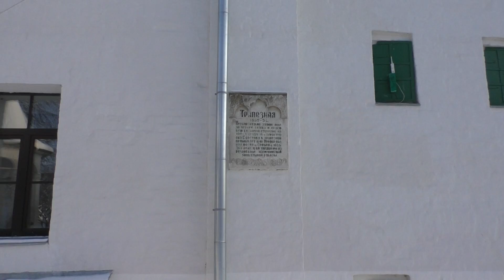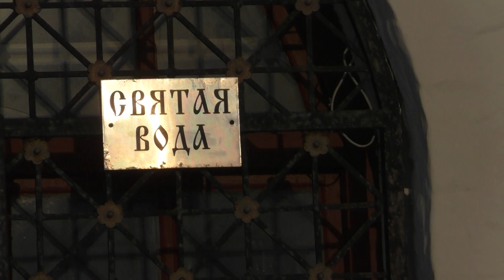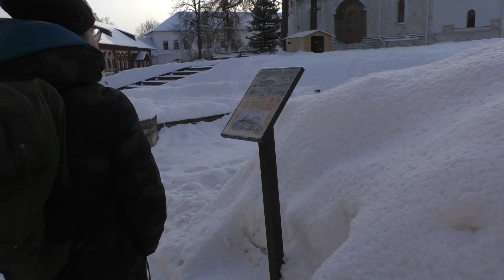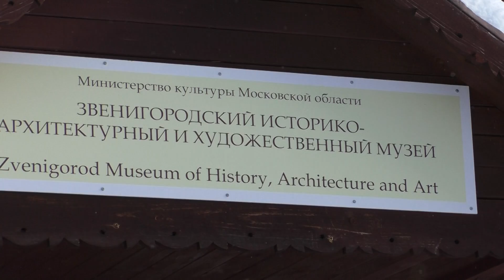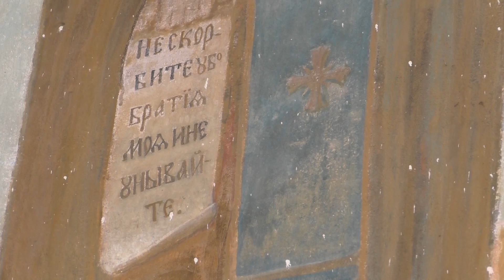Прогулки по Звенигороду и окрестностям.Сюжет 12.Саввино-Сторожевский монастырь.Крепостные стены.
Прекрасный,зимний пейзаж со стен монастыря,достопримечательности,волшебные фрески,сакральные надписи и мои воспоминания детства...